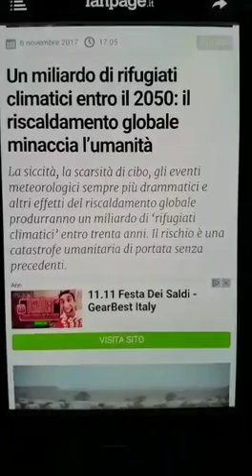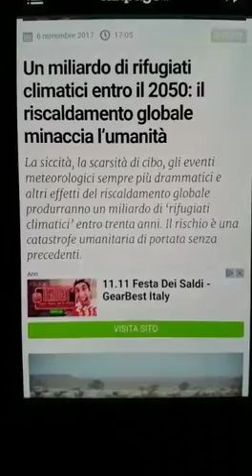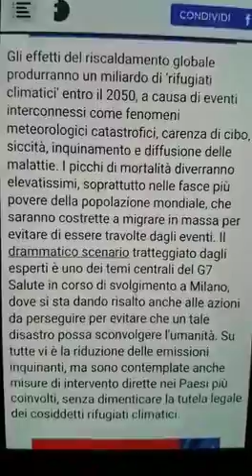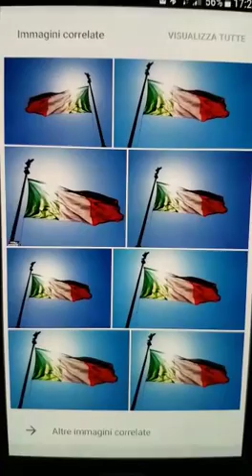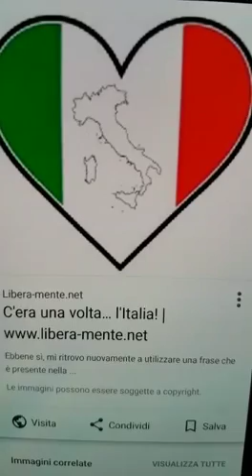L'Italia senza Italiani!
Nei prossimi anni si prevede che ci sarà un miliardo di migranti climatici e arriveranno anche in Italia e dopo gli Italiani saranno ...